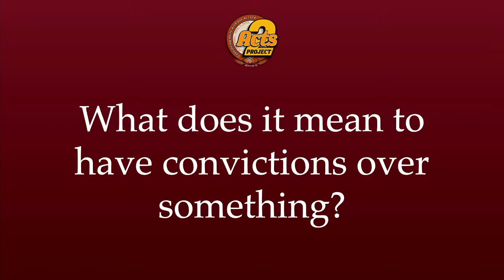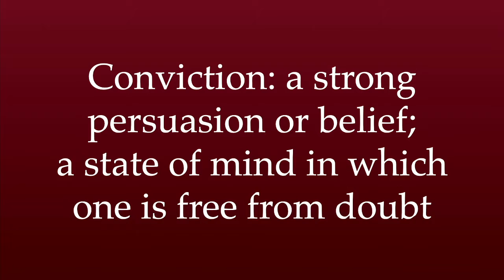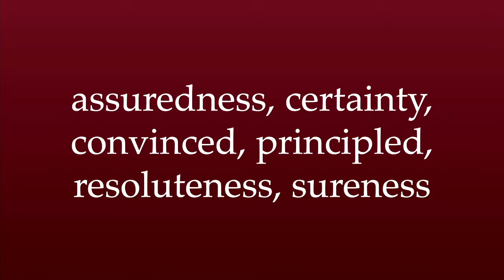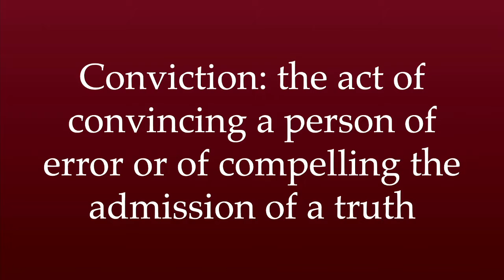Christmas Convictions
A brief message about Christmas Convictions by Pastor Mark Brown.